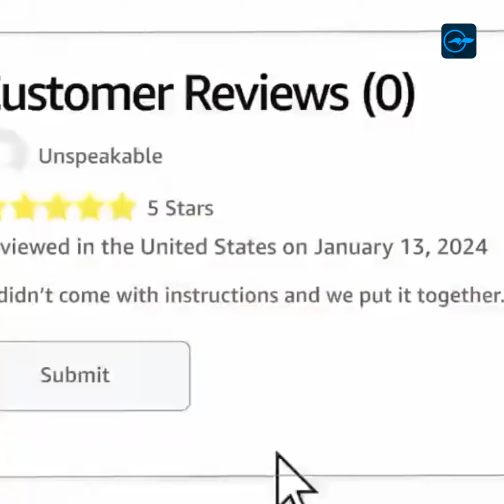ആമസോണിലൂടെ ഇനി ‘വീടും’ ഓർഡർ ചെയ്യാം | Madhyamam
ആമസോണിലൂടെ ഇനി ‘വീടും’ ഓർഡർ ചെയ്യാം